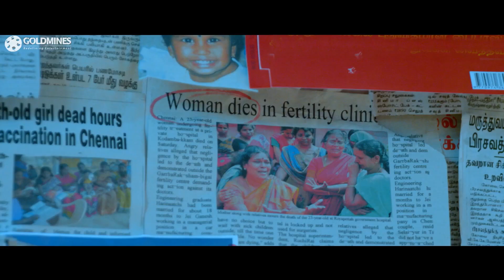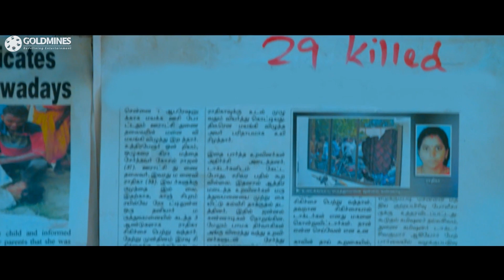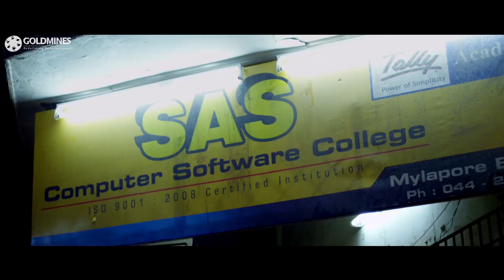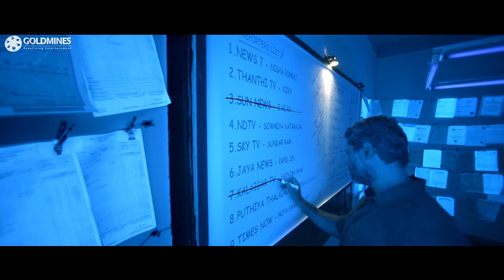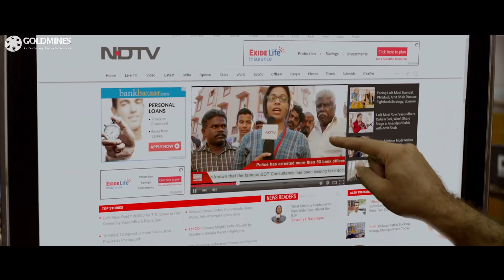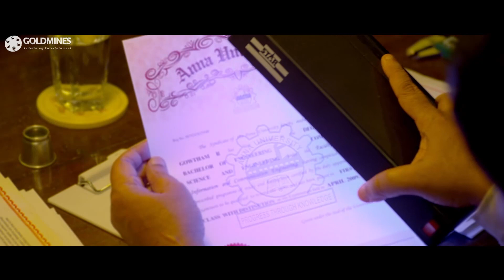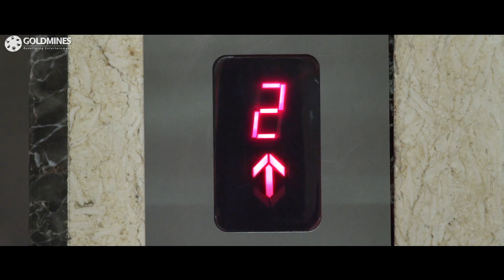असली खतरा देश के बॉर्डर पर नहीं हमारे घरों में है | डायलॉग सीन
Movie - Kanithan